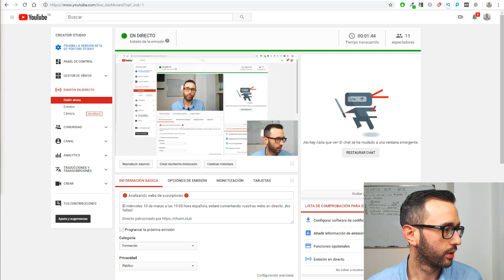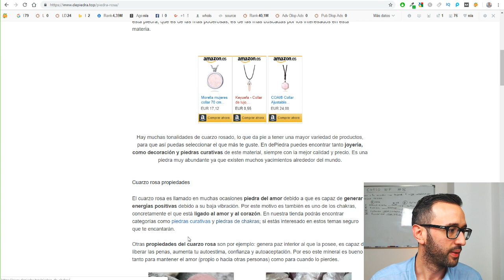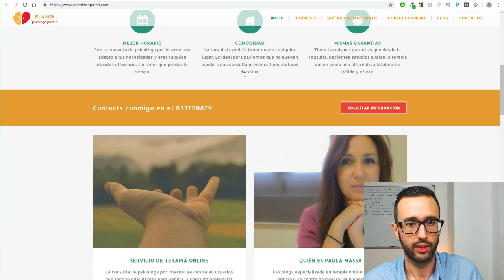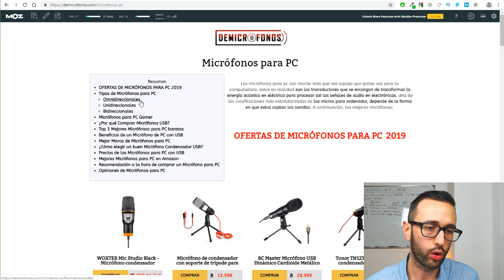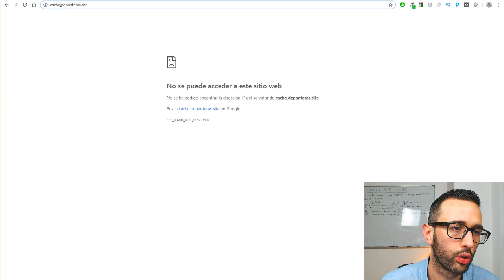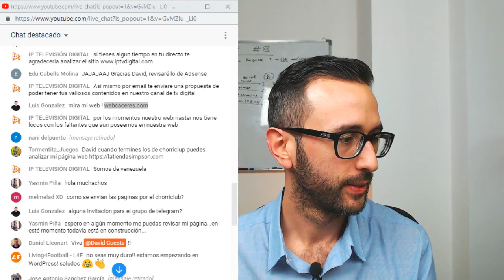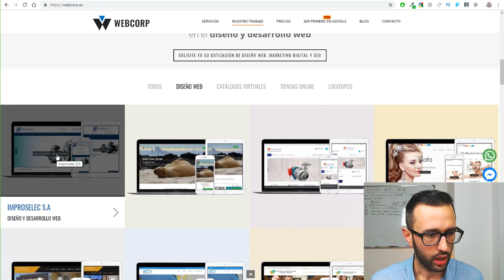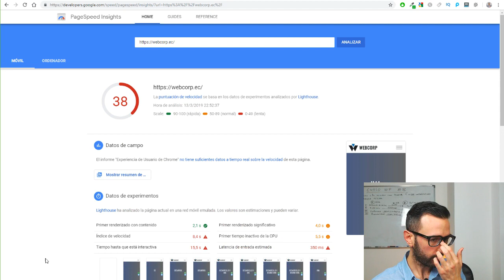🔴 Analizando webs de suscriptores 🔴 Creo que he sido un poco bestia 😅 😅 😅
En este directo analicé varias webs de suscriptores, destacar el análisis del mítico TSA demicrofonos.com... y también que fui un poco bestia por el feedback que me dais, ¡perdón! Pero espero que os sirva para mejorar vuestras webs.

(y por davidcuesta.es/auditoria jeje)